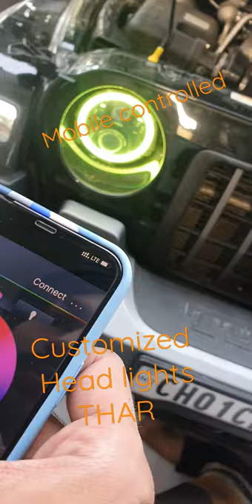Mahindra Thar Customized Remote Control Head lights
hey freinds